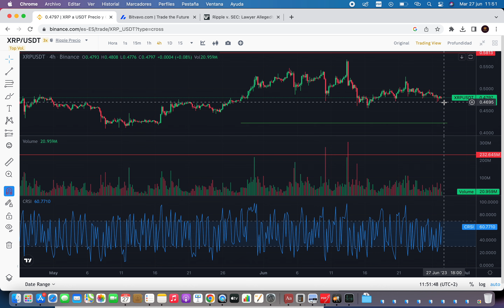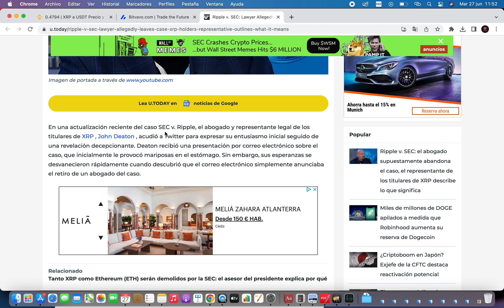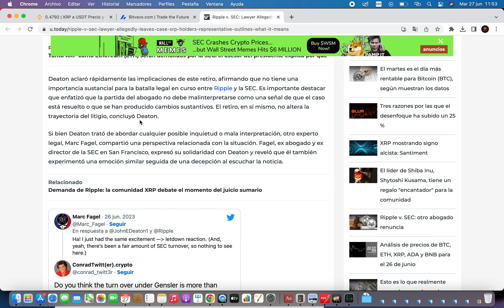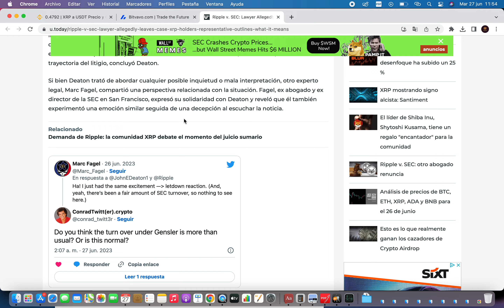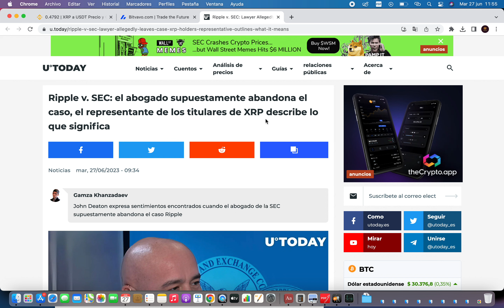🚨 ABOGADO SEC ABANDONA DISPUTA 🔥NOTICIAS XRP RIPPLE HOY🔥NOTICIAS XRP CRIPTOMONEDA